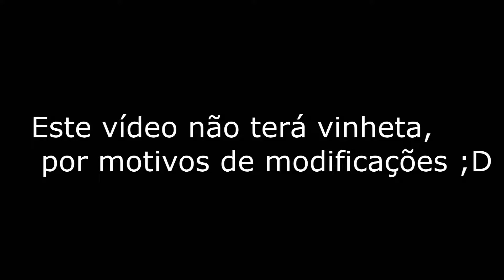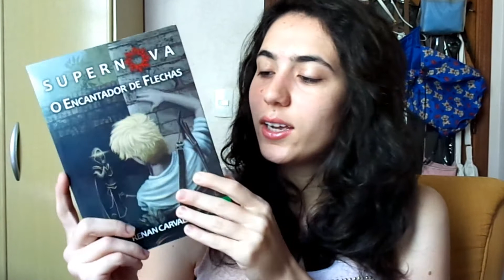[Resultado] Maratona 24 Horas (x2)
Olá galerinha! Minha maratona resultou nisso e a de vocês?